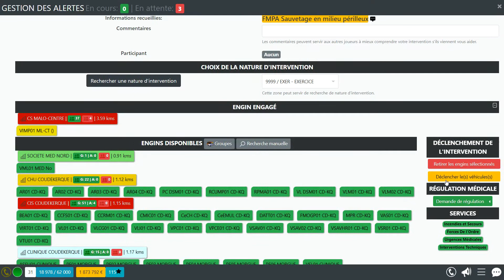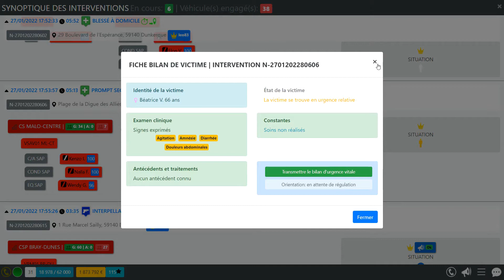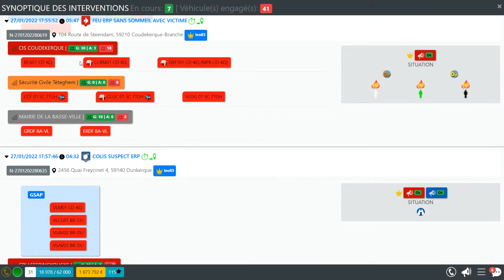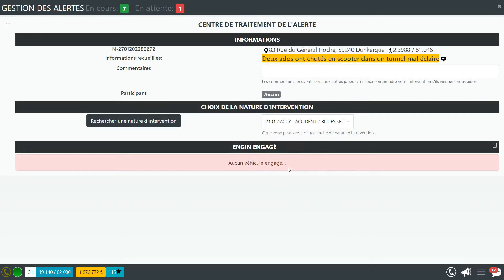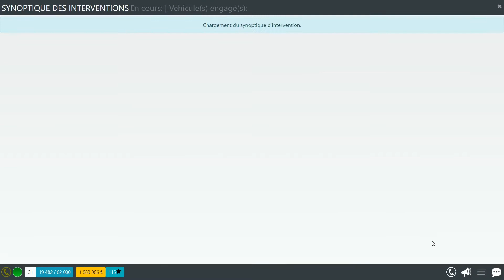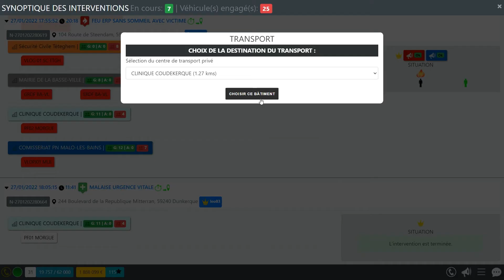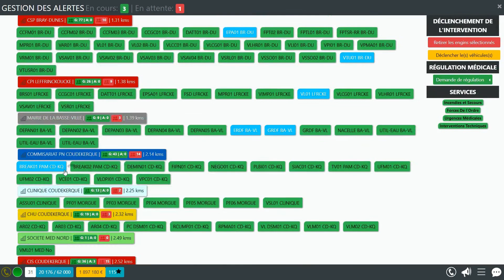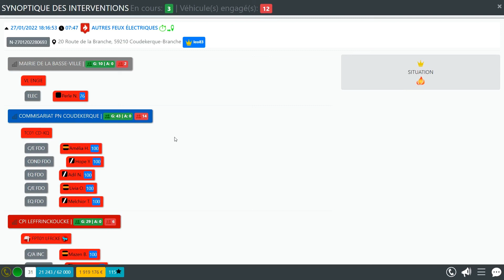[Alertes speciales #8] Départ feu dans un ERP!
Vidéo de la semaine sur ce magnifique jeu, alertes spéciales avec un gros départ de feu dans un erp... Bon visionnage a tous!